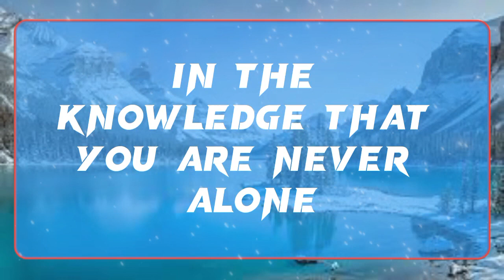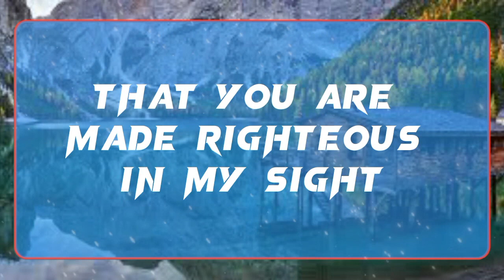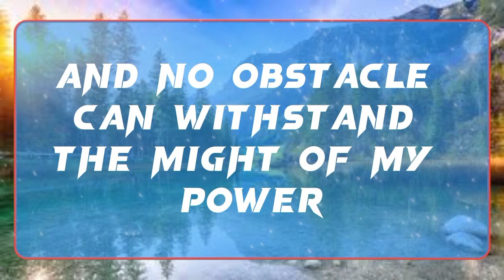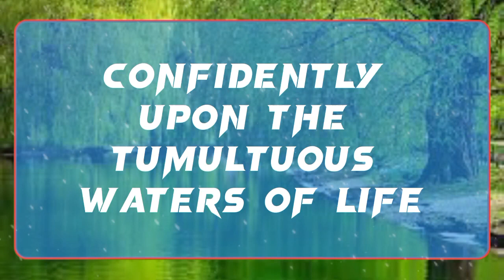💌God: This Message is Revealing The Hidden Darkest Side of Your Closest Person... ✝️ Angels Message